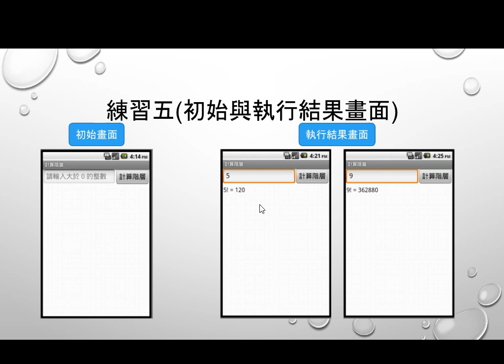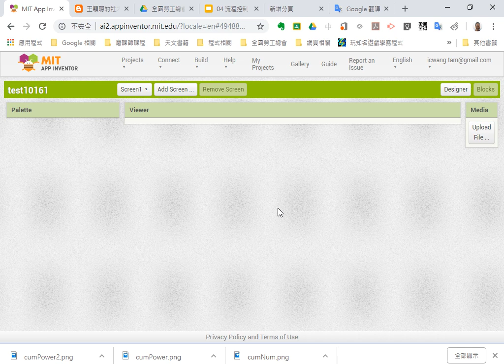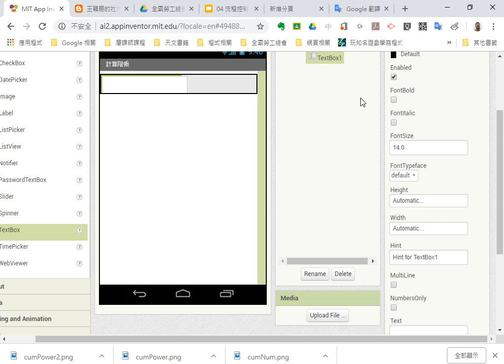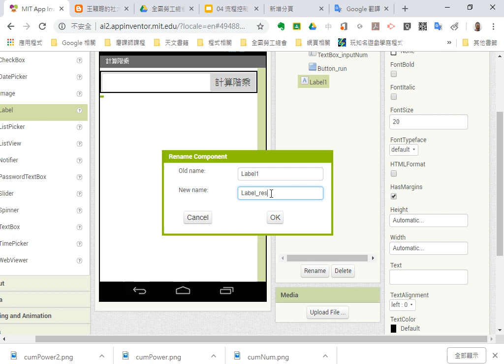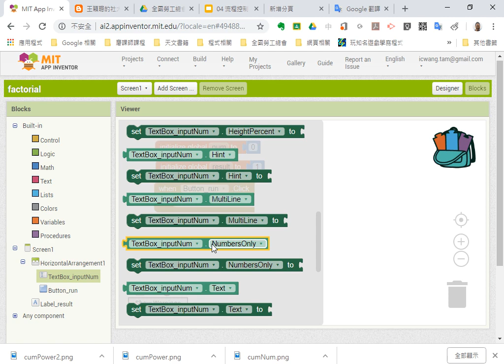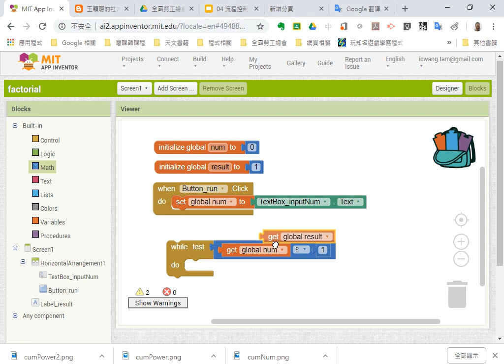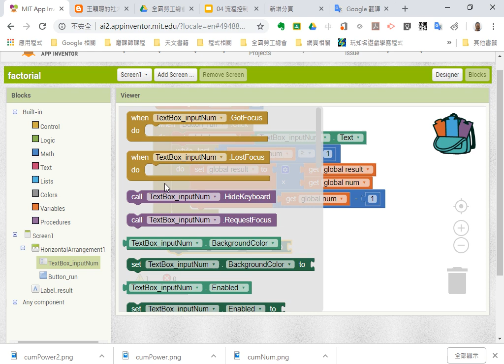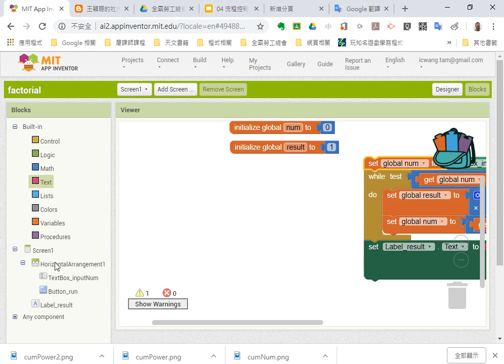2018102008 以 While 迴圈來完成階乘的運算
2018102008 以 While 迴圈來完成階乘的運算
王穎聰, 全國勞工聯合總工會, App Inventor 2, 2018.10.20